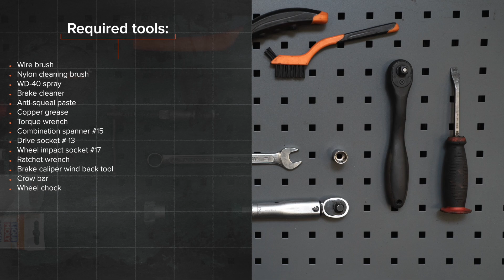Hvordan udskiftes bremseklodser bag til VW CADDY 3 Van [UNDERVISNINGSLEKTIONER AUTODOC]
Hvordan udskiftes bremseklodser bag til VOLKSWAGEN CADDY 3 (2KA, 2KH, 2CA, 2CH) 2.0 Van 2004–2015 [UNDERVISNINGSLEKTIONER AUTODOC]

Bremseklodser på VW Eos (1F7, 1F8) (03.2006–08.2015) / VW Golf Plus / Crossgolf (5M1, 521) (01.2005–12.2013) / VW Golf V Hatchback (1K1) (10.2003–02.2009) / VW Golf VI Hatchback (5K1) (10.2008–11.2013) / VW Touran I (1T1, 1T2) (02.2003–05.2010) biler bør udskiftes, som regel ifølge en og samme procedure. Imidlertid kan der være mindre forskelle iht.specifikke funktioner af køretøjets design.

Alle videoer og PDF undervisninger på VW CADDY 3 reservedels udskiftning: hent og se hos AUTODOC CLUB

🛒 På vores hjemmeside kan du finde et bredt udvalg af bildele som du er interesseret i

0:00 — VW CADDY 3 – bremseklodser: trin-for-trin udskiftnings læring.
0:30 — Fjern støvhætter på bremsekaliberens styretapper.
0:58 — Behandel bremsekaliber cylinder.
2:49 — Rens bremsekaliberens beslag for skidt og støv.
3:20 — Monter bremsekaliberen og sæt den fast.
4:03 — Skru hjulboltene til.